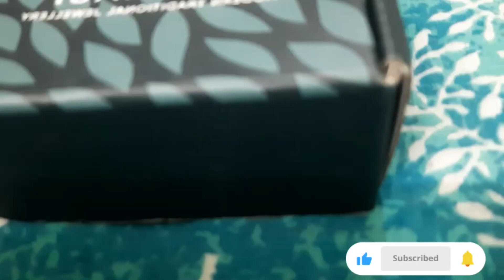Myntra haul under 700| Myntra bangle haul| Myntra jwellery haul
Myntra haul under 700| Myntra bangle haul| Myntra haul| Myntra jwellery haul